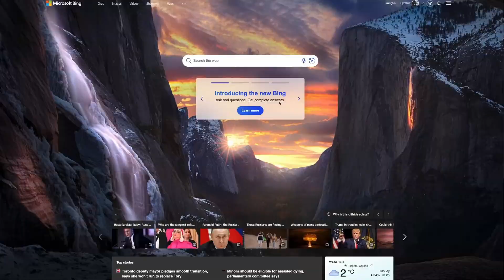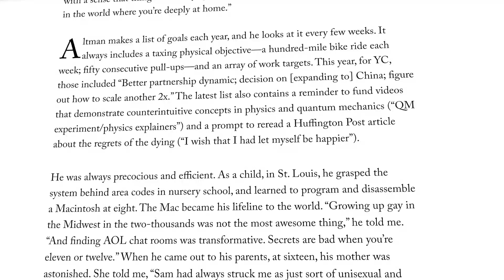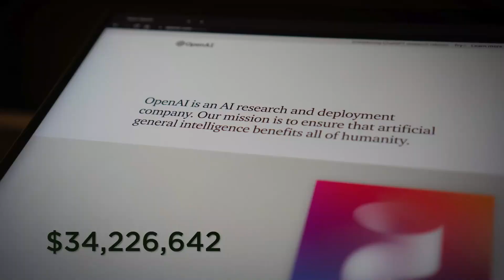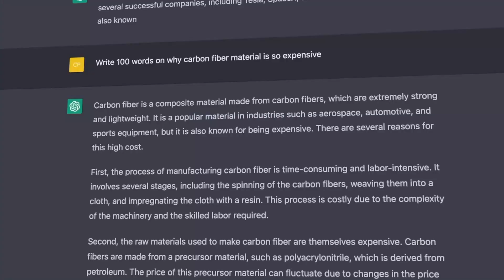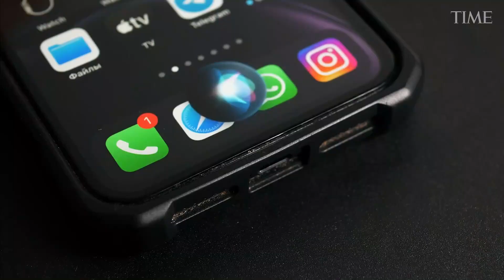Meet the Mind Behind ChatGPT!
How Sam Altman went from app developer to shaping the future of AI!

00:00 Intro
00:20 Impact on the World!
00:45 Big Tech and AI Safety
01:07 Sam Altman's Story
01:21 Childhood to School
01:37 His First Company
01:57 Becoming CEO of Y Combinator and Starting OpenAI
02:14 OpenAI Beginning with Elon Musk
02:24 From Non-Profit to Profit Organization
03:11 OpenAI Goals
03:25 Future Plans (Worldcoin)
03:44 Conclusion